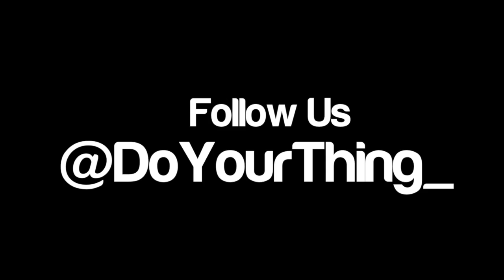MIK - DoYourThing Freestyle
After a succesful year of clashing on Lord Of The Mics and releasing his new Exhibit EP we managed to get a hot freestyle from Family Trees MIK nearly a year on from our last one, and again he goes in!